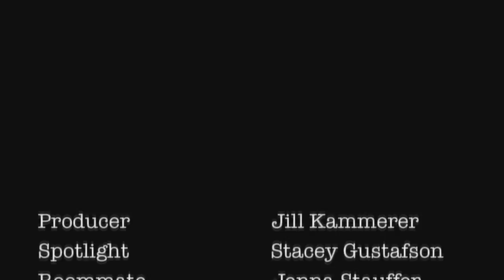The Surge Episode 6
The Surge at Scholastica is a weekly newscast created and produced by journalism students at The College of St. Scholastica. Tune in weekly to hear about news going on around the campus, Duluth, and the Twin Ports from your hosts Mark Charter and Johannah Comee. Keeping track of CSS althletics is also easy with our sports reporter, Billy Fay, and to get an inside look at some of the students who attend St. Scholastica, be sure to watch for Saints Spotlight with Jill Kammerer on every episode! Enjoy!